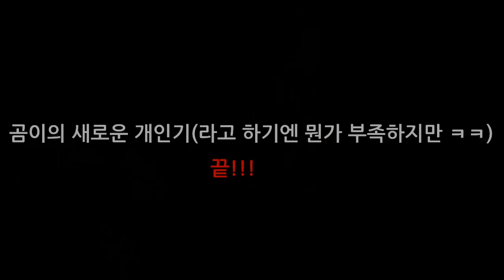(Rottweiler & mongrel dog' story) 믹스견 곰이의 새로운 개인기. EXID 덜덜덜 노래에만 반응하는 강아지.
제주에 사는 로트와일러 땡칠이와 오일장에서 온 블랙탄 진도믹스견 곰이의 일상이야기 입니다 ^^

감사합니다.^^